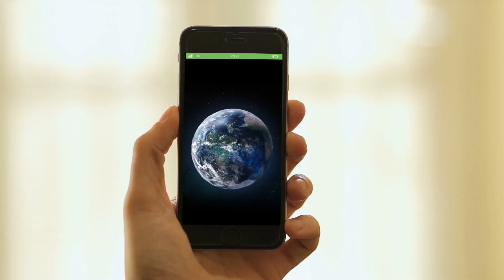5Groningen program: the northern of the Netherlands is the ideal testing ground for 5G applications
5G is the latest generation in mobile data communication. 5G is on its way and will change the world. Economic Board Groningen initiated the 5Groningen program to investigate how 5G can speed up or create new innovations. First we test these applications in our 5G Lab at the university campus, after which they're re tested 'in real life' outside the city. This is the only rural 5G field lab in the world! The northern of the Netherlands is the ideal testing ground, not only for the Netherlands or Europe, but for the whole world. Perhaps for your company too? Partners of 5Groningen: Vodafone, Ericsson, Huawei, KPN, Ministry of Economic Affairs and Climate Policy of the Netherlands, TNO, SURF, Economic Board Groningen, Hanzehogeschool Groningen, Rijksuniversiteit Groningen. 5Groningen is made possible by the European Regional Development Fund.

This movie is narrated by Nick Stevens, Chief Digital Officer Groningen.